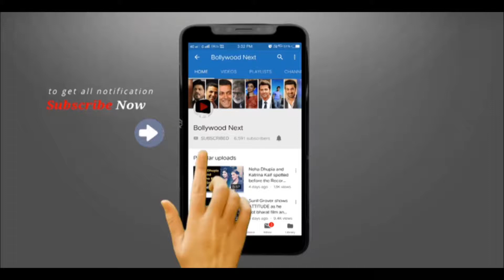Media Interaction with Kanika kapoor, Adnan Shami and Armaan Malik for their Upcoming show on Star P